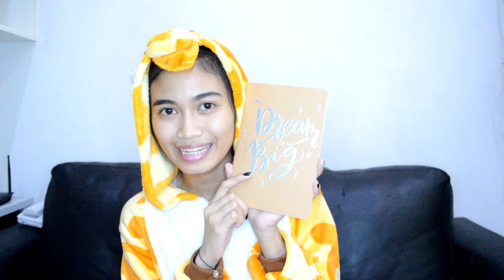haul: mga libre at padala!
giraffe

nagmamahal,
pamela swing